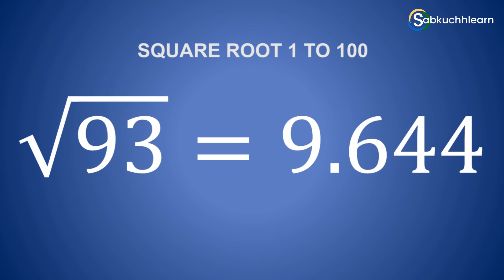Square Root of Number 1 to 100 - Table of Square Root 1 to 100 | वर्गमूल VARGMUL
Learn Square Root of Number 1 to 100 - Table of Square Root 1 to 100. Remember वर्गमूल 1 to 100 Vargmul Tricks.